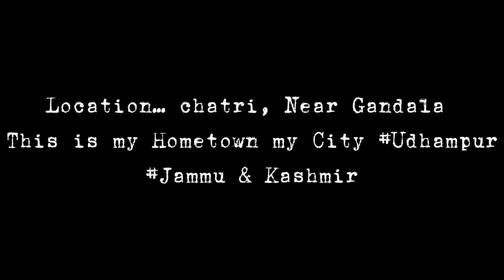Location Chatri || udhampur Hometown